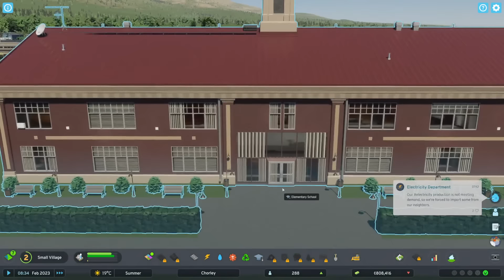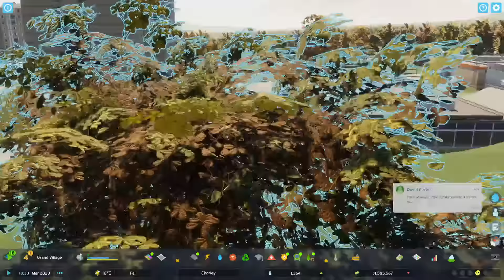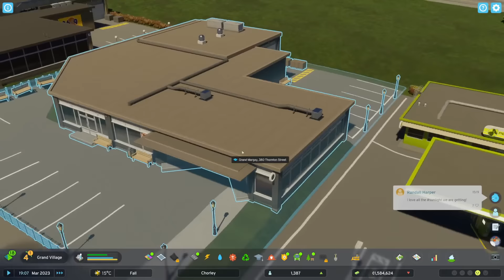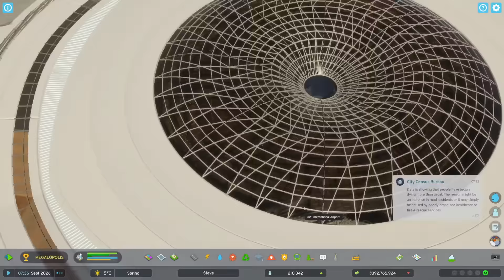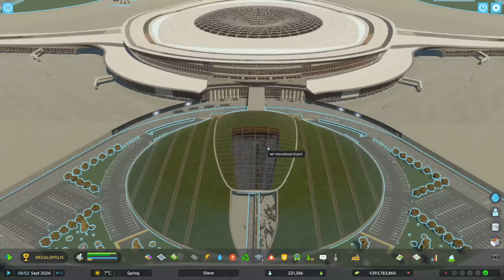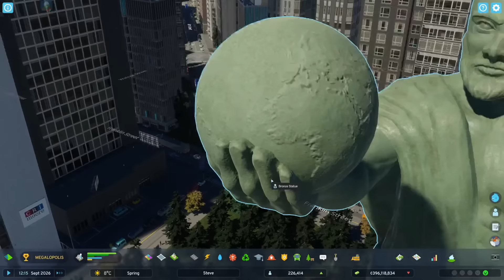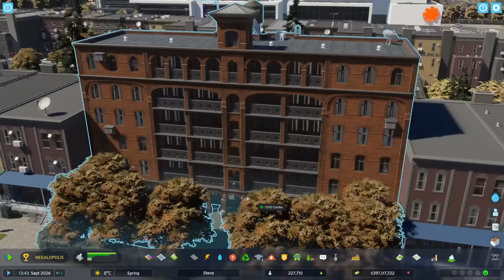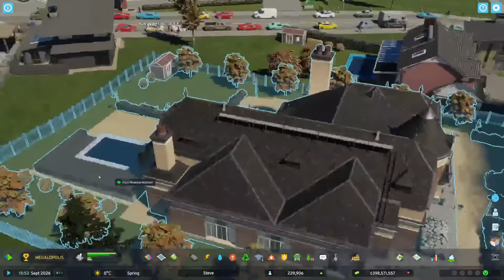Playing Cities Skylines 2 with McMansionHell and Bsquiklehausen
we have come here to chew bubblegum and talk about buildings. and we're all out of bubblegum